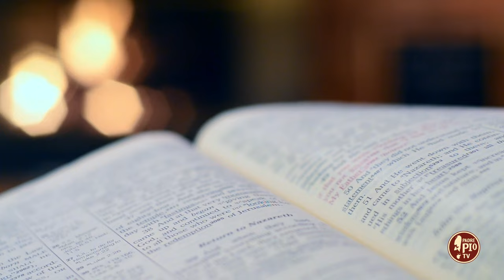"Io vi guido a mio Figlio" (Dritto al Cuore 19 Maggio 2024)